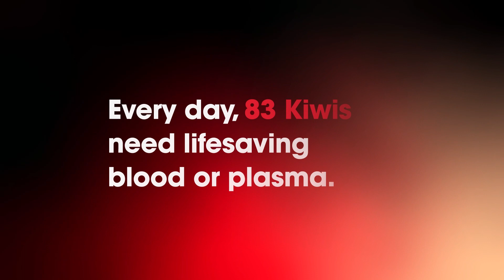NZ Blood Service Rachel and Wendy's Story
Wendy and Rachel faced the same unseen emergency when they were teenagers. Diagnosed with Leukemia a day apart in the same doctor's rooms, they received countless transfusions of blood, plasma and blood products.